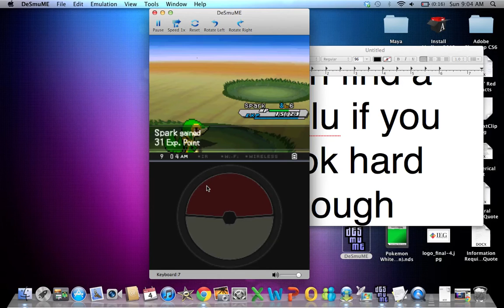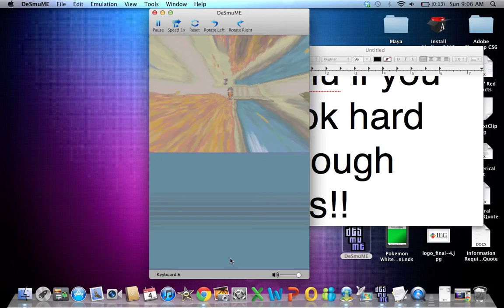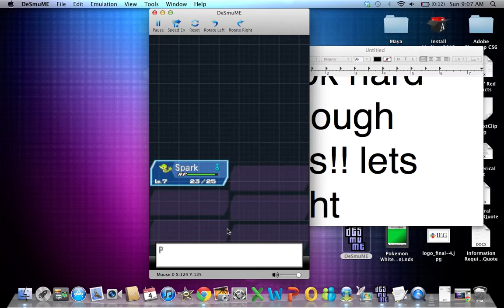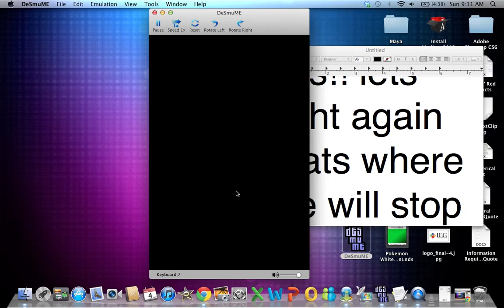Pokemon White 2 Walkthrough Part 2